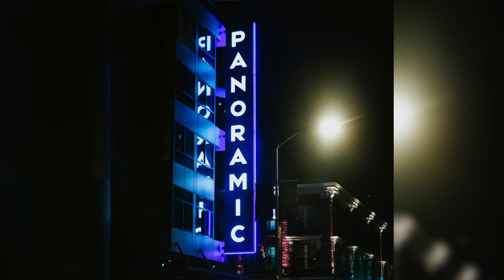[FREE] Dro Kenji x Internet Money Chill Type Beat 2021 - "morning" [Prod. toldyou]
Prod. toldyou